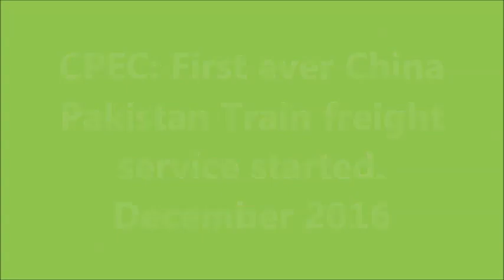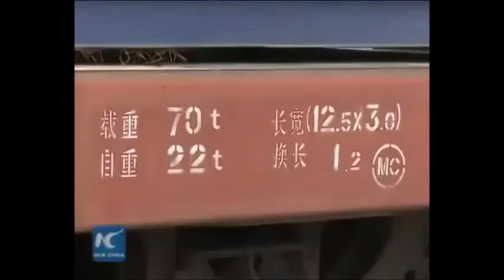C P E C - China Pakistan train freight started !!!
The new rail, sea freight will cut logistics cost, including that of transport, by 50 per cent compared to past services.
China and Pakistan have launched a direct rail and sea freight service, with the first cargo train departing from Yunnan, an inland province in southwest China.

A cargo train loaded with 500 tonnes of commodities left Kunming, capital of Yunnan, for Karachi on Wednesday, marking the opening of the new route, the official Xinhua news agency reported.

"The route helps locals businesses connect with the world market," a representative from the New Silk Road Yunnan Limited said.

The new rail, sea freight will cut logistics cost, including that of transport, by 50 per cent compared to past services, the news agency reported.

The service is part of China's Maritime Silk Road initiative, of which the China-Pakistan Economic Corridor project is an extension.

Pakistan and China kicked off first trade activities under CPEC in October as over a hundred Chinese containers arrived at the Sust port in Hunza, following clearance from customs. The containers were headed to Gwadar sea port, in Balochistan province of Pakistan.